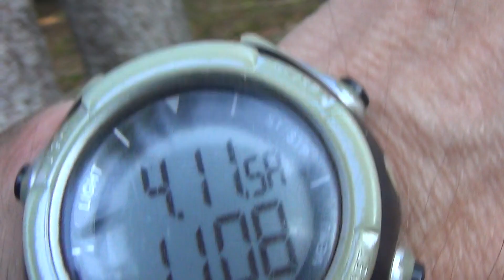JAKIE ŁADNE PODGRZYBKI MOŻNA JESZCZE TRAFIĆ